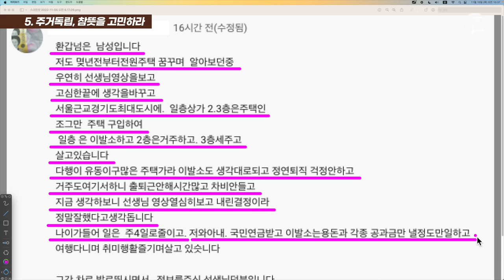단독, 전원주택을 꿈꾸세요? 100번의 답사 끝에 드리는 5가지 당부입니다.